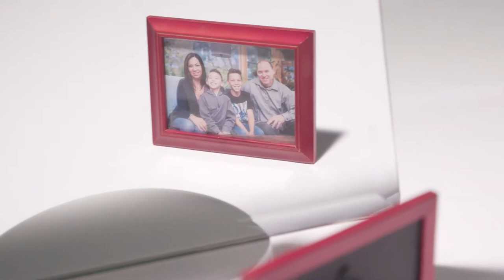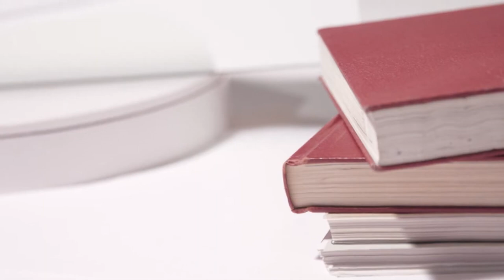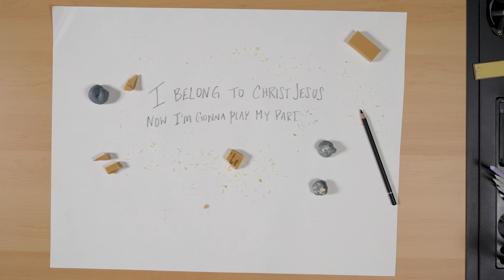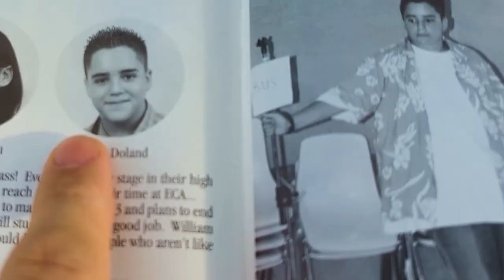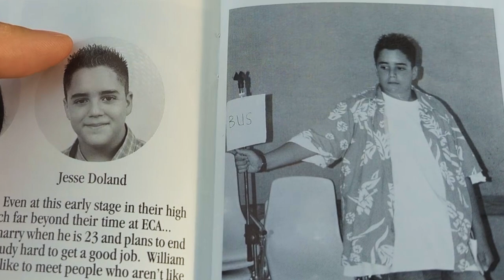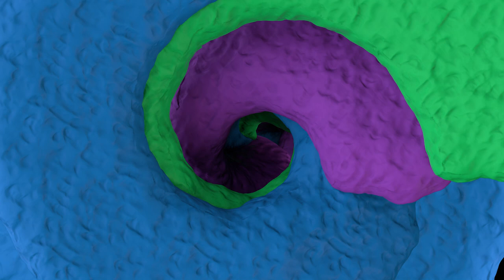Charcuterie Food Art? | The Loop Show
You are God's masterpiece.
You are a work of art, created by God.
So let's get fancy and make some charcuterie art.

Wanna learn more about your identity in Christ?

Quizzes? Yup.